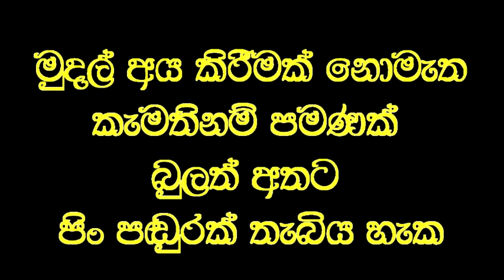විනාඩි හතරකින් හා දෙනෙකුට පෙනීම දුන් වෙදකමේ විශ්මය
Social service
ඇස් කන්නාඩි දමන්නේ නැතිව   පොත පතකියවීමට බැරි දහදෙනෙකුට විනාඩි හතරකින් පෙනීම ලබා දුන් අවස්තාව.

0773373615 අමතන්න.